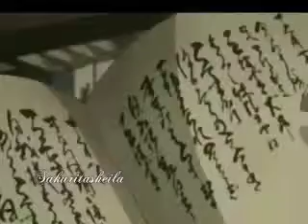Byakuya & Hisana Apologize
Segundo video
este esta mejor que el otro aunque el otro es mas emotivo
dedicado a dos buenas amigas mias